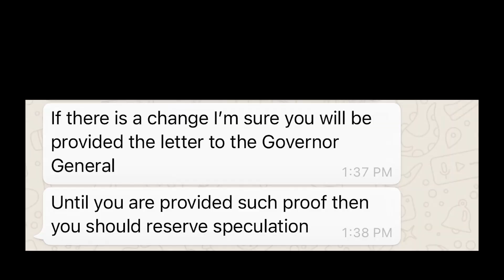The UDP May be Getting a New Leader of the Opposition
Today marks 81 days since Moses Shyne Barrow became the Leader of the Opposition. There is some uncertainty at this hour, however, whether he will be able to hold on to that title much longer as there are moves being made within the UDP to remove him and hand back the seat to Patrick Faber. None of the major players within the party would give a comment on the matter but we did find out that Faber may just be reinstated within the next two days. We join Dale McDougall for a look at the recent happenings under the red and white tent.